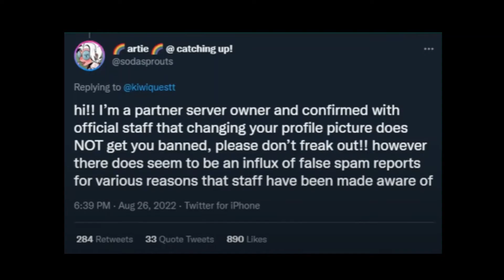Explaining The discord problem in one minute and thirty seconds run down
The second video is up Nice now before you get on your keyboard just keep this in mind I barley do any research on the problems at hand. you might take the brood run down on what has happened in the Corse of five days .